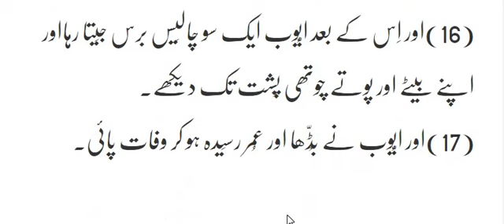Job (Ayub) Chapter 42 Ayub Ka Khudawand Ko Jawab